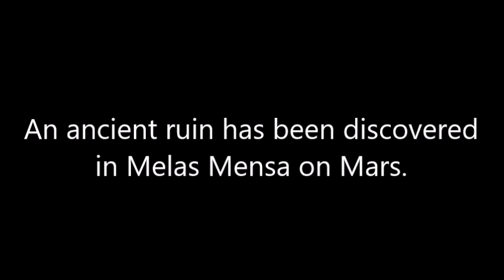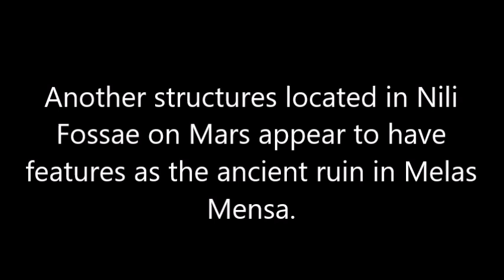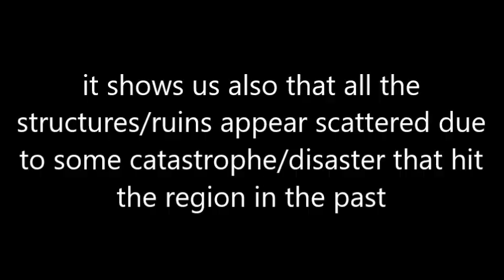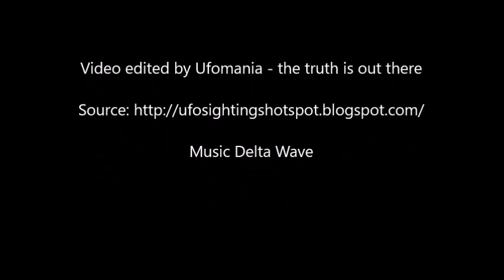Ancient Ruin found on Mars appears scattered due to disaster that hit the region in the past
An ancient ruin has been discovered in Melas Mensa on Mars. The ruin appears to be in a state of decay. Seen are what looks like tiles/slabs and megalithic blocks. The structure which is 40 meters across and 20 meters width seems to have openings.